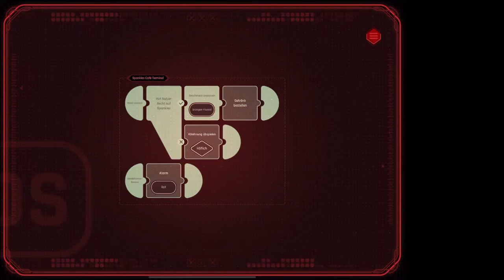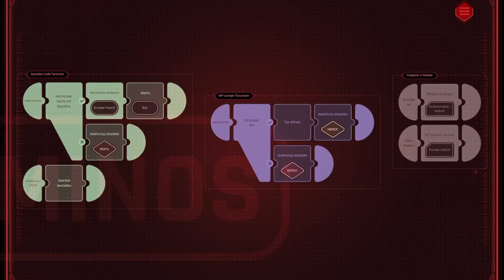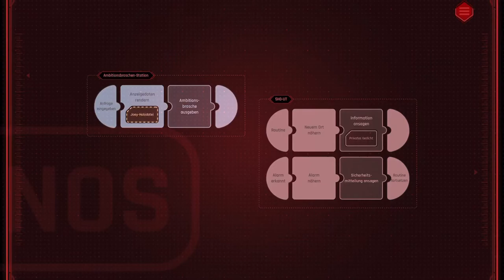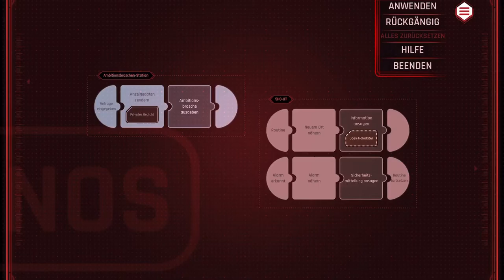✪ Let's play Beyond a Steel Sky Apple Arcade deutsch #13 Die Reginald Situation ✪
Damals den Vorgänger Beneath a Steel sky gespielt... sehr gutes Point and Click Adventure... mal sehen was die Fortsetzung zu bieten hat.

*👉 Findest du im Apple Arcade Abo

MEIN EQUIPMENT

let's play, Beyond a Steel sky, deutsch, apple arcade, Adventure, Beneath a Steel sky, action, apple, ipadpro11, Walkthrough, blind, letsplay, gameplay, gaming, apple ipad, iphone, walkthrough,